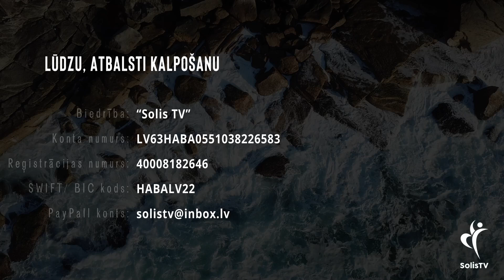"Uzvara" liecības #2 Kā Dievs atbrīvo no garu ķēdēm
Aicinām atbalstīt SolisTV video studijas darbību ar ziedojumu:
Solis TV
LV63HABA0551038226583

Aicinām Jūs abonēt:
draudzes "UZVARA" Youtuba kanālu►    / @uzvara9943
Draudzes "UZVARA" Instagram lapa►   / draudzeuzvara
Draudzes "UZVARA" Facebook lapa►   / uzvara.eu
Andris Opengeims Facebook profils►     / andriszoja.opengeims
Andris Opengeims Instagram lapa►    / andris_opengeims
Andris Opengeims TikTok konts►   / andris.opengeims